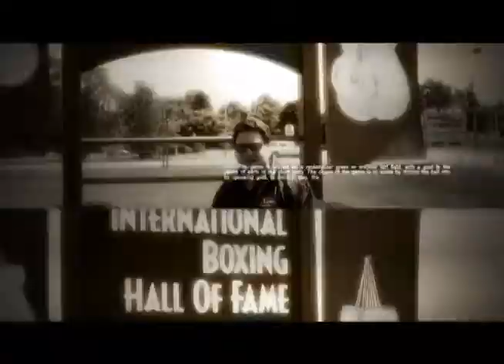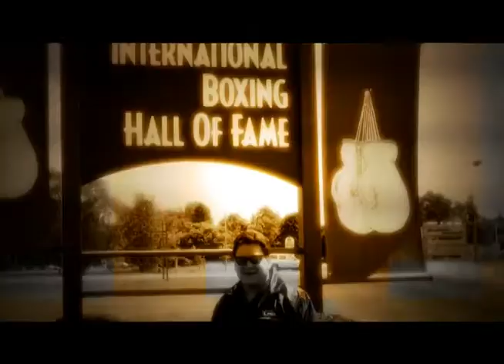26 sept 2011 Lo Mejor del Boxeo Online 026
En Lo Mejor del Boxeo Online comentamos la victoria de Ricardo "El Matemático" Núñez y el resto de los combates del fin de semana:
Marcos René Maidana vs. Petr Petrov
Oscar Blanquet vs. Ricardo Núñez
Jorge Arce vs. Simphiwe Nongqayi
Adrián Hernández vs. Gideon Buthelezi
Dimitry Pirog vs. Gennady Martirosyan